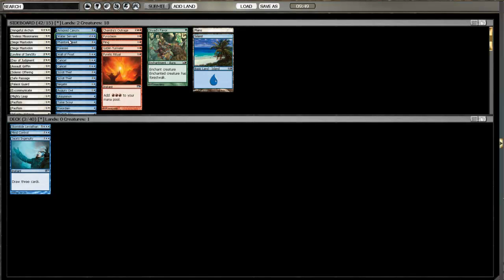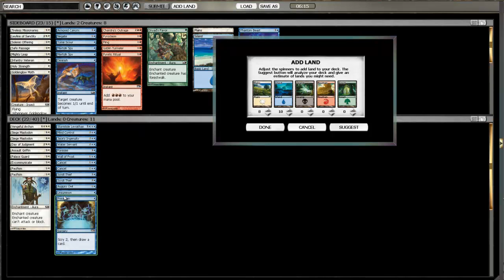09-22-10 M11 Draft #10 - Drafting (2 of 2)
Another solo M11 draft